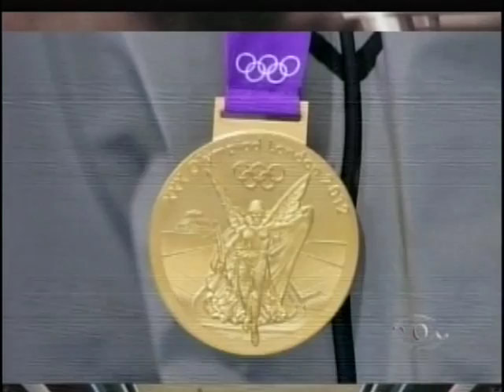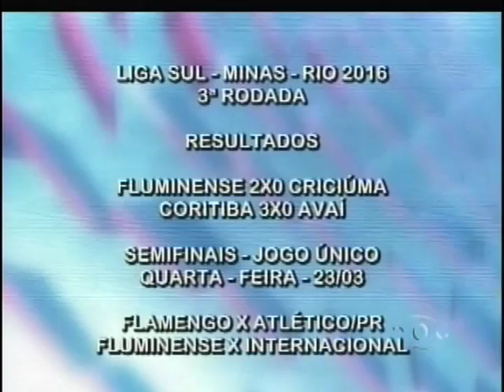TVBE PGM PAPO DE ARQUIBANCADO 2º BLOCO SÁBADO 12 03 2016